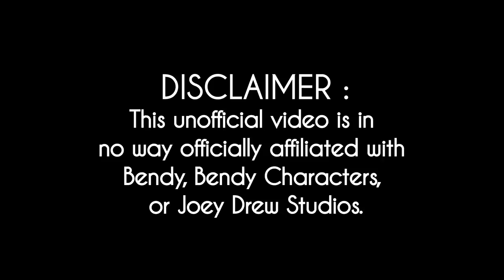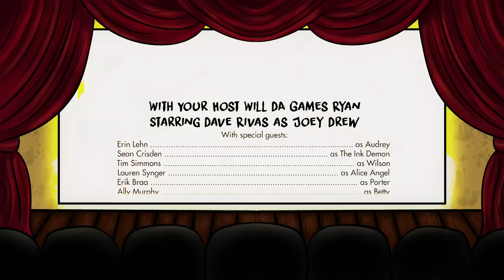The BATDR Voice Cast Has Something To Show You...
Credits:
► Will Ryan (DAGames) as Grant Cohen - Twitter: @WillDARyan | YT:  @dagames
► Lauren Synger as Alice Angel - Twitter: @laurensynger| YT: @laurensynger
► Joe J. Thomas as Bertrum Piedmont, Angus Newman - Twitter: @joesvoice | YT: @JoesVoice
► James1476 -  Twitter: @JamesJe16686620| YT:
► SKY-Lia - Twitter: @SKYLia_Art | YT: @SKYLia_Art
► Kat Alyst - Twitter: @TheBetaStage | YT:  @KatAlystsStage
► Rinko - Twitter: @RinkoPatateNeko | YT:  @RinkoPatateNeko